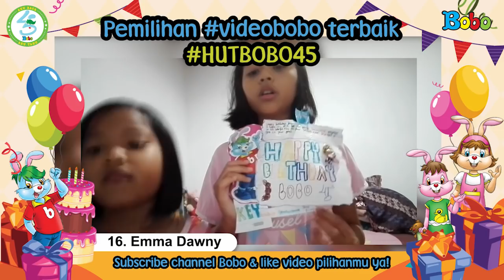16-emma dawny-videobobo-hutbobo45-cerita dongeng anak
16-emma dawny-videobobo-hutbobo45
Ini adalah salah satu video kreatif pemenang 50 besar video pilihan Bobo. Ke 50 pemenang berhak mendapatkan hadiah T-shirt Bobo 45 tahun. Masing-masing video akan dilombakan lagi untuk mendapatkan 3 hadiah utama, yaitu juara 1 Rp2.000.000, juara 2 Rp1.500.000, juara 3 Rp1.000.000. Juara 1 sampai 3 ditentukan dengan jumlah LIKE pilihan penonton channel Bobo. Total jumlah LIKE masing-masing video dihitung sampai dengan tanggal 13 Mei 2018, jam 24.00 WIB. Tidak diperkenankan untuk me-LIKE video dengan cara yang tidak jujur/ menggunakan aplikasi. Nama pemenang akan diumumkan di website anak di bulan Mei 2018.

Produser: David Togatorop
Editor : Sigit Purnomo
Videografer : Bambang Tetuko & Glent Bonefasio
Video Editor: Bambang Tetuko & Glent Bonefasio
Social Media Team : Sepdian Anindyajati

16-emma dawny-videobobo-hutbobo45